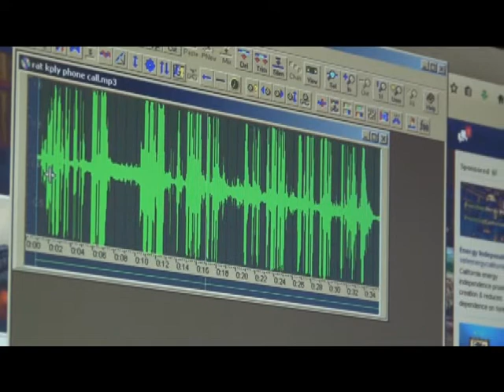Radio Host Rollin Trehearne Celebrates 40 years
EUREKA, CA-North Coast radio host Rollin Trehearne celebrates 40 years on the air.